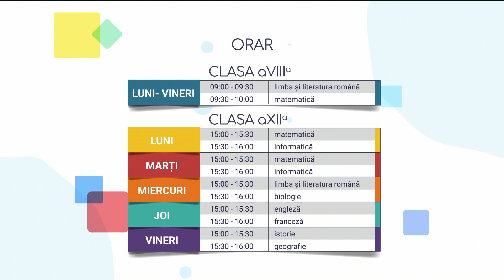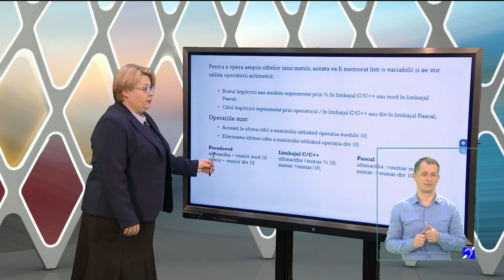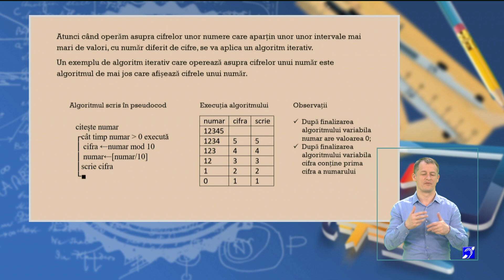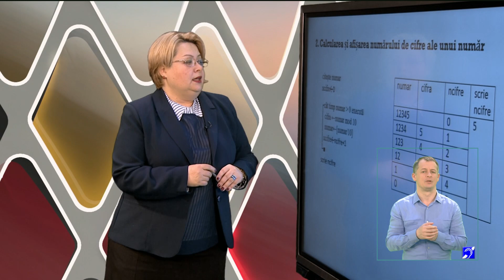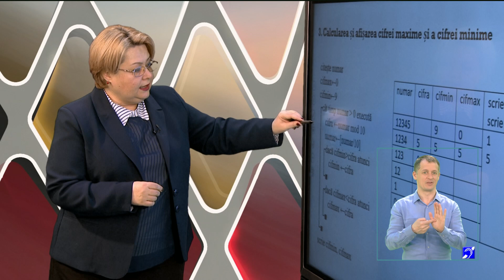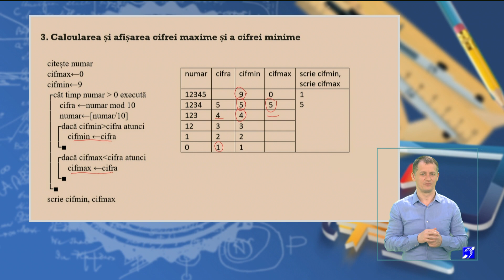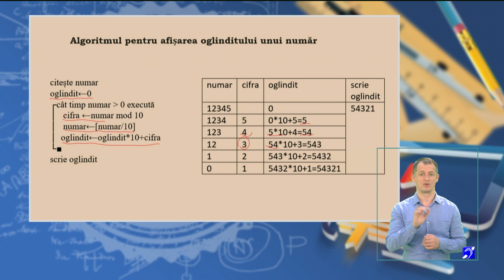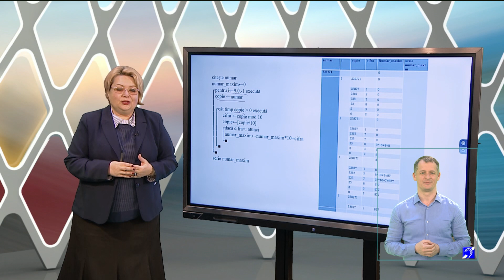TeleŞcoala: Informatică clasa a XII-a – Algoritmi elementari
Ediţia emisiunii TeleŞcoala, difuzată marţi, 5 mai, la TVR2.